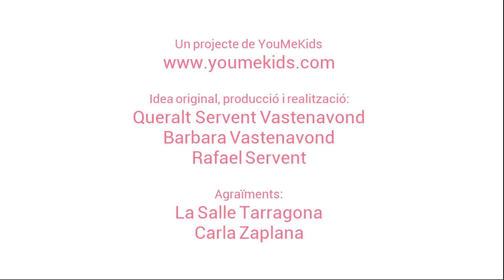Suc "Bon dia" amb energia!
Recepta d'un suc de pastanaga, poma i cogombre seguint indicacions de Carla Zaplana (autora del llibre "Sucs verds").